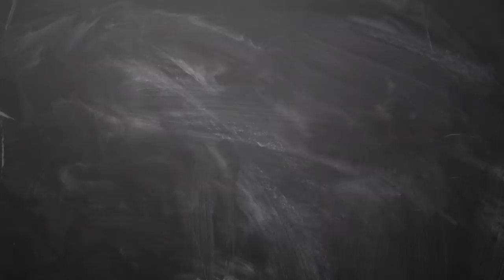12 3 2019 இன்றைய ராசி பலன் Indraya rasi palan Tamil 12th march